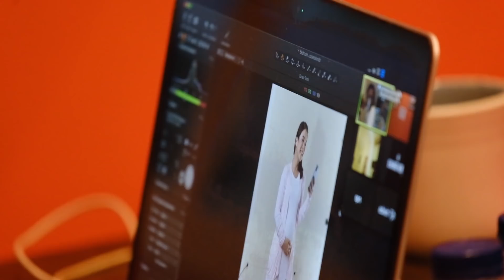INILAH CARA BIKIN NASTUSHA KETAWA SAAT SHOOTING/PHOTOSHOOT!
Halo semuanya!! jadi hari ini adalah pertama kalinya Alinskie Family photoshoot ber 4 ! yaay, dan kali ini Nastusha pinter banget bisa senyum terus sepanjang shooting berlangsung. Kira - kira knp ya?

Merasa tidak sehat? biar kami yang membantu...

Kalian perlu Bed Spray kayak divideo ini?? langsung aja ke...